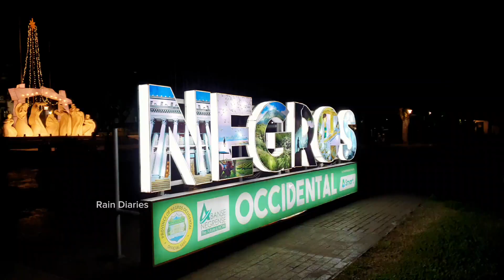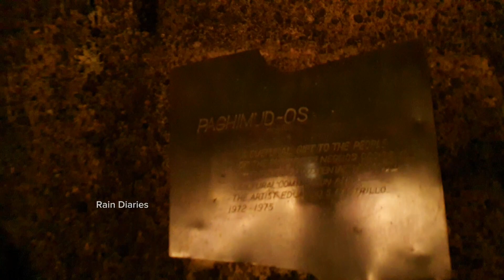Negros Occidental Capitol Lagoon and Park Bacolod City, Night Walk Tour